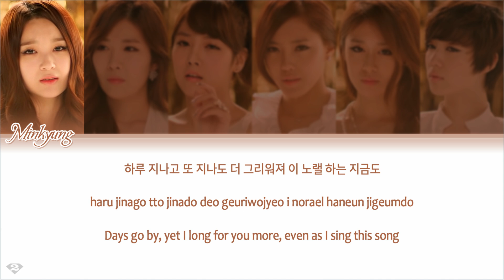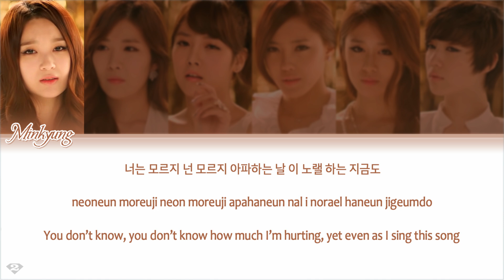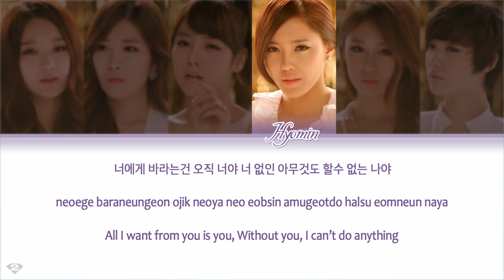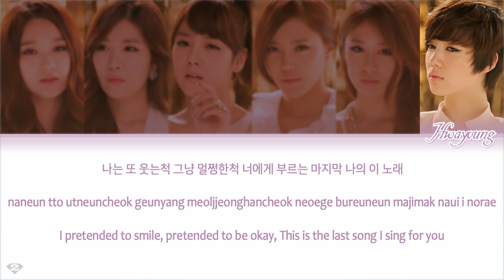Davichi & T-ARA (다비치&티아라) - 'We were in love' - English Lyrics | Color Coded Lyrics [Han/Rom/Eng]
ⓒ All Rights Administered by Danal Entertainment

• Artist: Davichi & T-ARA (다비치&티아라)
• Song ♫: We were in love
• Album: Digital Single
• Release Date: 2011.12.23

By TwoDiamonds

We are looking at the wishes of our supporters specifically.

★ A like and a subscription are always welcome^^
And with comments, you support the YouTube algorithm.